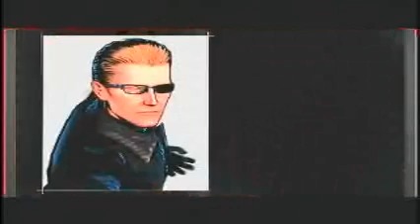MVC3 Match 1 (Roxio Game Capture First Test)